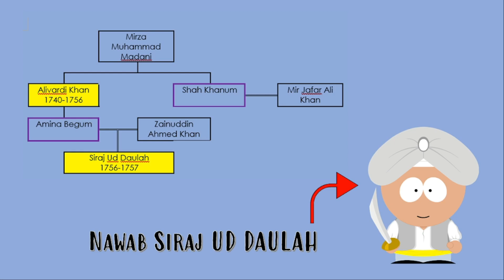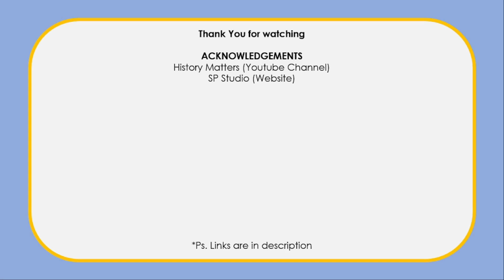Why was Mir Jafar a traitor?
Mir Jafar was a traitor who betrayed Nawab Siraj Ud Daulah of Bengal. He is the reason why British managed to rule Indian subcontinent for centuries.

Please share your thoughts in comments section.